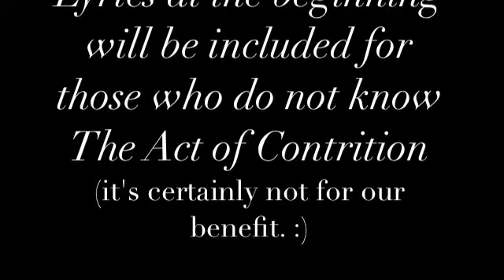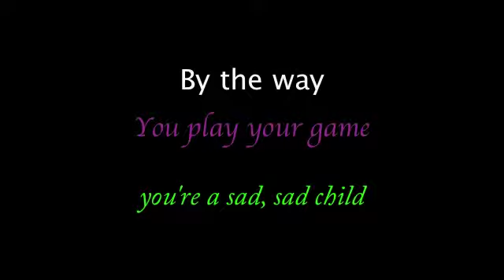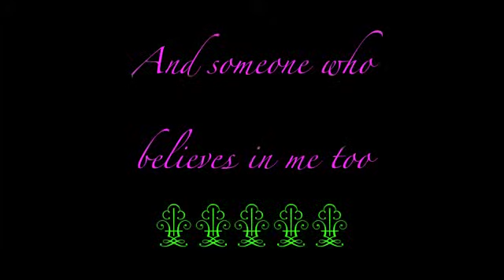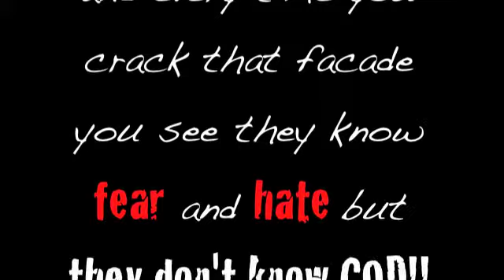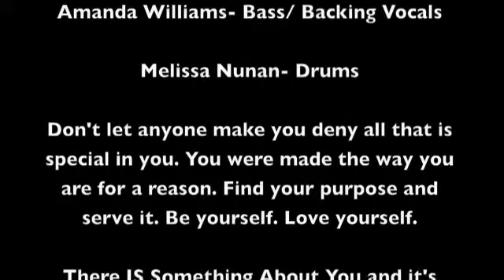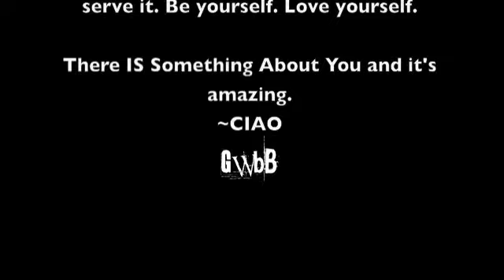Something About You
How do you survive a nun for a music teacher? More music. All kidding aside, I'm forever in debt to her for the musical lessons she taught me, but wish she could have been kinder.